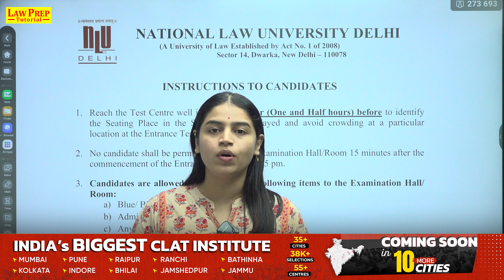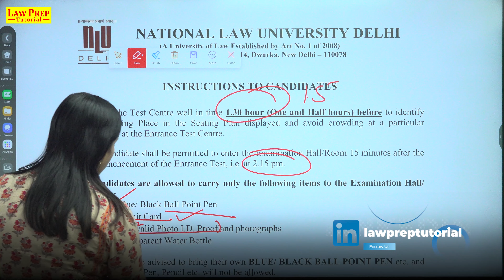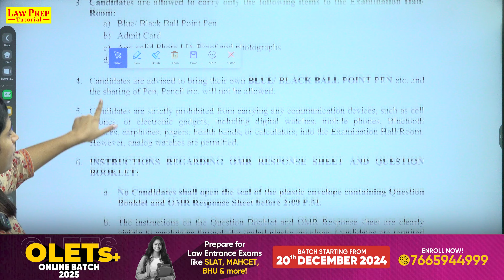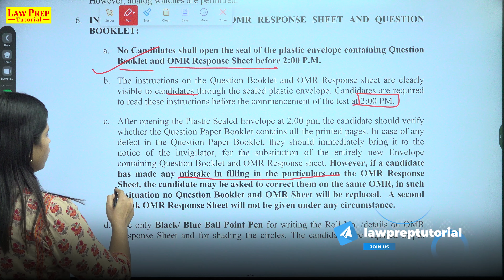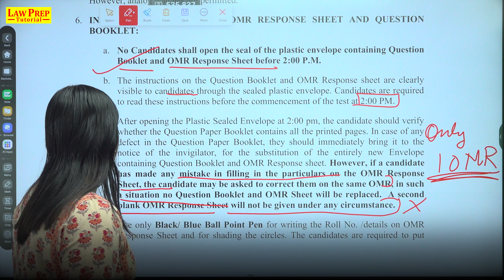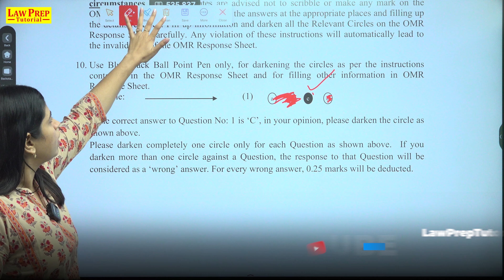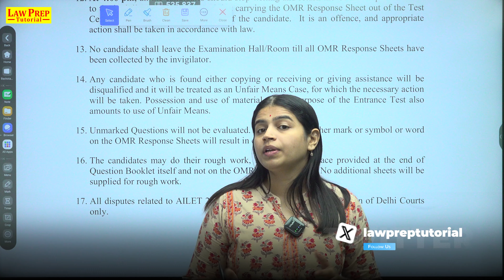AILET 2025 : Exam Guidelines for Candidates | Complete Information | By Nupur Ma'am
In this video, Nupur Ma'am provides detailed AILET 2025 Exam Guidelines for candidates. If you're preparing for the AILET 2025 exam, this video is a must-watch! Nupur Ma'am covers essential information such as the exam pattern, syllabus, marking scheme, and important dates. She also shares tips on time management, study strategies, and how to tackle each section of the exam. Whether you're starting your preparation or in the final stages, this video will help you stay on track and avoid common mistakes.

CLAT
CLAT 2025
CLAT 2025 preparation
CLAT preparation
CLAT exam strategy
CLAT exam
CLAT preparation strategy
CLAT preparation tips
CLAT 2026
CLAT 2026 Strategy
CLAT 2026 Exam Strategy
CLAT Preparation Strategy 2026
CLAT 2026 Preparation Strategy
What is CLAT?